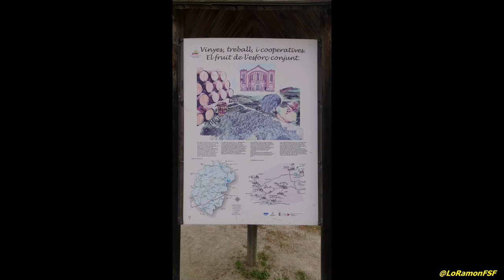101è aniversari de Neus Català conversant sobre la Dona i la República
101è aniversari de Neus Català conversant sobre la Dona i la República
Dona i República.

Aquest dissabte 4 de juny  hem celebrat el 101è aniversari de Neus Català conversant sobre la Dona i la República amb diverses diputades del Parlament de Catalunya.

Amb la participació de:
Grabiela Serra (CUP)
Hortènsia Grau (ICV )
Alba Vergés (ERC)

modera Gemma Ortega

Casal de l'Olivera
Guiaments
4 de Juny del 2016